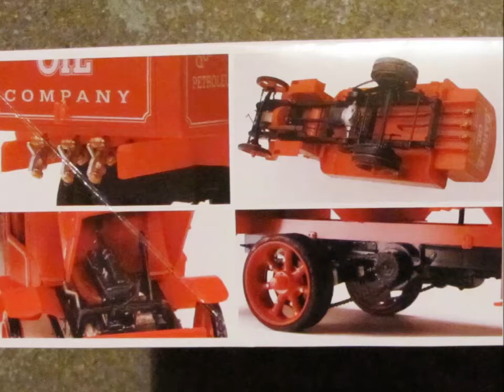Monogram 1926 Mack Bulldog Tank Truck: Frame and Drive Train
This kit has a lot of detail and fits together very well.  I enjoyed doing both the weathering techniques and editing these videos.  I appreciate you taking the time to watch and comment.